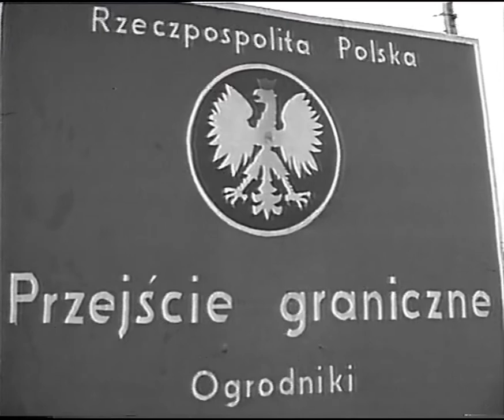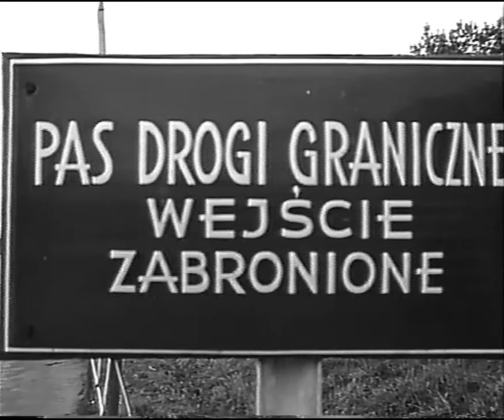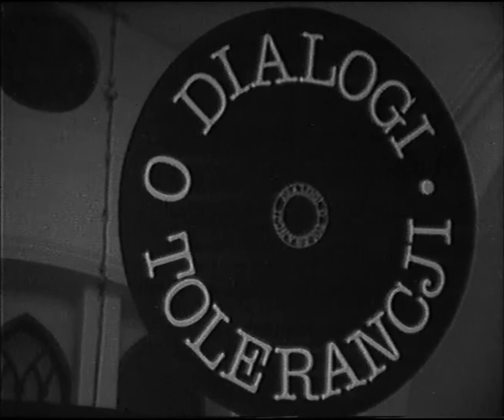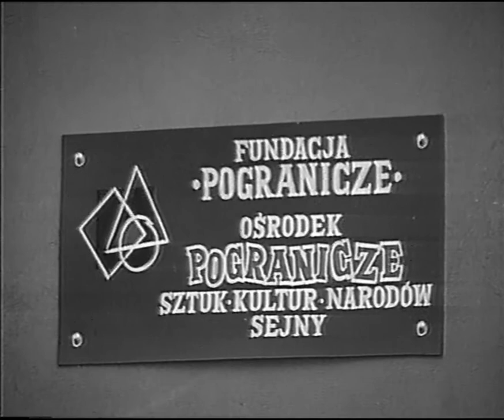Sejny, Ogrodniki, Pogranicze - Reportaż TVP Gdańsk - 1991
Reportaż TVP Gdańsk - 1991

Scenariusz i reżyseria: Katarzyna Sędek

Ze zbiorów Reginy Milanowskiej
Opracowanie: Archiwum Miejsko-Gminne